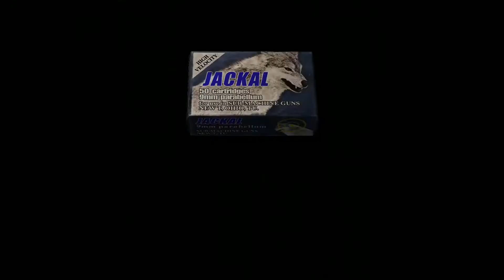Ashley Need to Be on Probation after this | Resident Evil 4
I Appreciate all the recent Subs And A Likes Yall the Goats
Your New?